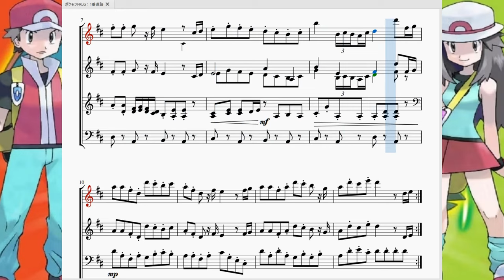ポケモンFRLG：1ばんどうろ Pokémon Fire Red/Leaf Green：Route 1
今回は『ポケットモンスターFRLG』より、主人公が挑む最初のどうろ「１ばんどうろ」で流れる曲を再現させて頂きました。

次「ポケモンFRLG：戦い(VS野生ポケモン)」▶準備中…

　ポケモン音楽の暗黙の了解その2「最初の道路の曲は楽し気に」の元となるこの曲はやはり何回聴いても胸が高鳴りますね。
この曲はゲーム以外にもアニメで散々流れたから覚えている人は多いと思います。
　初代に比べて音源が増えたのでより「これから始まる冒険」にワクワクしている感じがします。
「ああ、やっぱり最初の道路の曲っていいなぁ…」